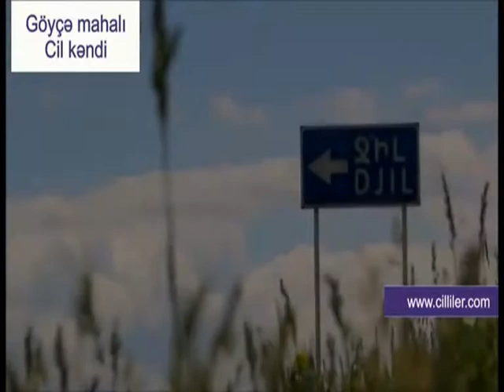Validə Ziyadqızı - Göyçə mahalına - Cilə səyahət